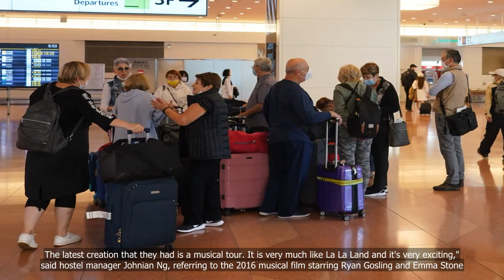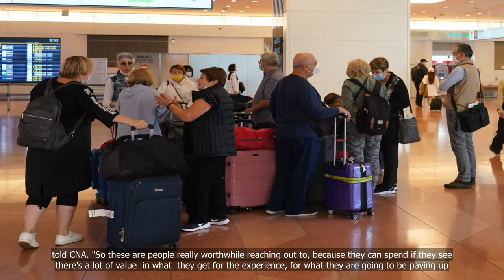Budget accommodation options on the rise in Singapore, surpassing pre-pandemic levels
💗📌 Singapore